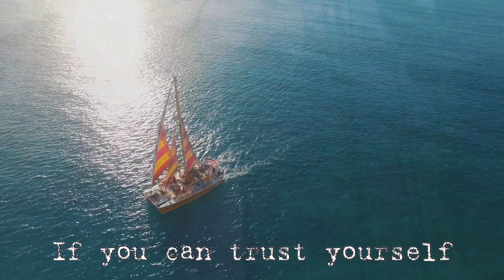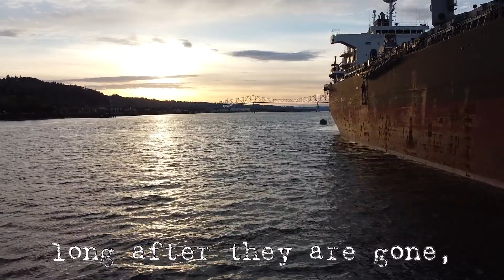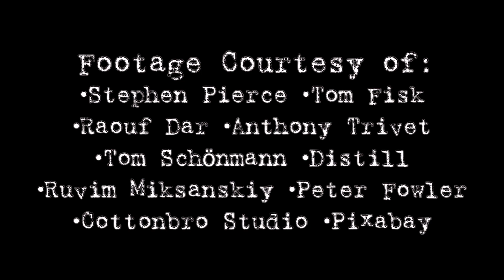'If' by Rudyard Kipling. Read by Mike Burrell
A few weeks ago, I received a phone call from my oldest friend telling me that his Father, a man I had known my whole life was very ill. They asked if I would be willing to read 'If' by Rudyard Kipling at his funeral. Of course, the answer was 'Yes'.
To be asked was an honour, and to perform was a privilege.

The funeral was beautiful, and the turnout showed just how loved Richard, my Friend's Dad was, and it has inspired me to make this recording and dedicate it to his memory.

Kipling himself wrote 'If' for his own son, Jack. It provided Fatherly advice on the Victorian Stoicism that Kipling grew up with, inspired by a dear friend, Leander Starr Jameson, whom Kipling felt was betrayed by the government of the time, and effectively scapegoated for an ill-fated raid in South Africa.

'If' was published in in 1910,  just 5 years before the death of Jack at the Battle of Loos in France, during the Great War.

Whilst not without its critics, 'If' remains one of the most popular, and indeed most powerful poems of the age, and I shall be ever grateful to have been able to contribute it to the Celebration of the Life of Richard Michael Walker.

The footage is kindly supplied by the creators credited in the film, and all can be found